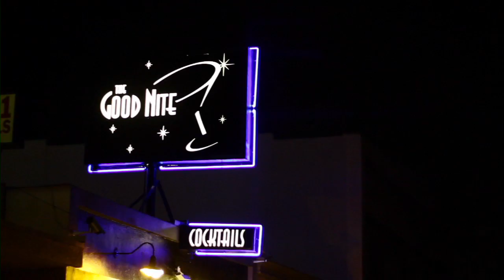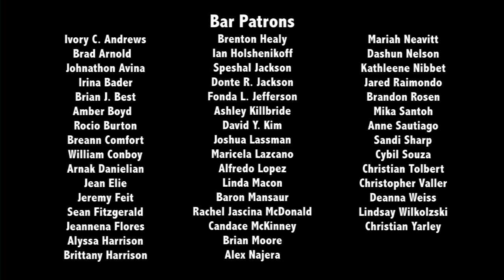Valentine's Day Special pt 2 of 3 - The Further Adventures of Cupid and Eros: Episode 8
The perfect web series for Valentine's Day! Filled with adventure, laughs, and modern takes on ancient mythologies, THE FURTHER ADVENTURES OF CUPID AND EROS is a magic realism-fueled romantic comedy about two love gods trying to set the world, and their own love lives right.

Season 1, episode 8 "No good deed..." - Wherein Cupid's plan to redeem Valentine's Day works... until it doesn't.

C&E Valentine's Day Special part 2 of 3!

Cupid's plan to redeem Valentine's Day seems to be a success. He's found a grateful and willing subject in the legendary but lonely warrior Achilles and a seemingly perfect match for him in a mortal woman with some martial skills of her own. On the other hand, Eros has had better nights. When Cupid brings Achilles and his match to the same bar where she's been bonding with a bottle of bourbon she isn't exactly thrilled. But the appearance of a dark figure may mean that Valentine's Day isn't saved just yet. After all, you know what they say about good deeds...

further adventures cupid eros episode eight comedy love romance sexy mythology myth legend "greek mythology" psyche fantasy olympus greek roman Achilles Athena Neikea Valentine "Valentine's Day" "magical realism" funny humor quirky "romantic comedy" "web series" "Josh Heine" "Jo Bozarth" "Bradford Anderson" "Taryn O'Neill" "Lauren Terilli" "Avi Glijansky" "Andy Wells" "web originals" independent "fantasy web series" "martial arts" self-defense bartender "cupid costume"